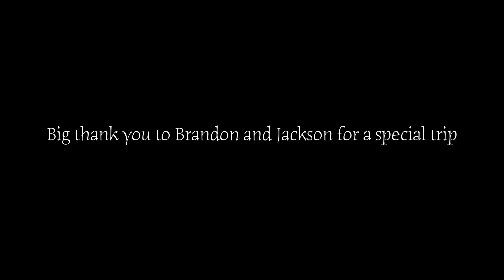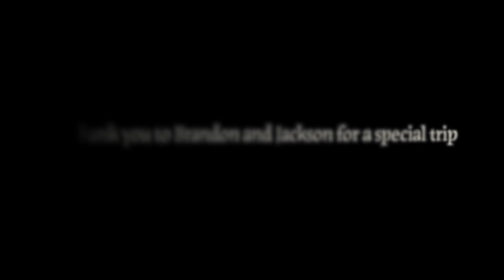SHENANDOAH FLY - [FULL 4K FILM] - Backpack Fly Fishing the Shenandoah Wilderness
When I was young, I watched a movie called 'A River Runs Through It'. It changed my perspective on not only fly fishing, but the outdoors altogether.

Now 20 years old, 2 of my closest friends and I set out to backpack into Shenandoah National Park to fulfill a life-long dream of learning to fly fish in the backcountry. But for us, it would look considerably different than what was shown on the big screen.